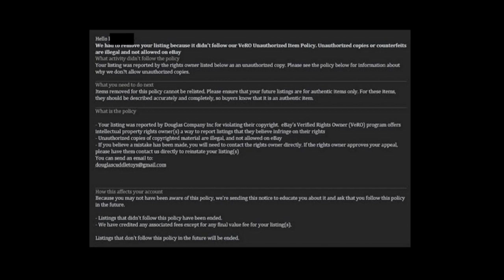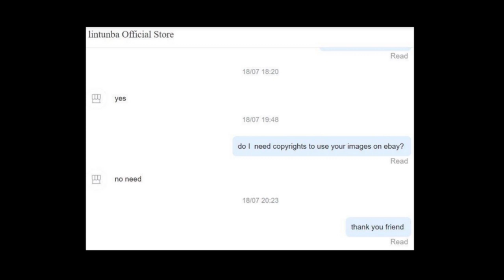Plush දැනගෙන කරන්න නැත්නම් ebay Account එක Flush වෙයි I ebay Drop Shipping | E-Pal Tutorials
1. Item එකක්
2. ඇයි තෝරගන්නේ ? ප්‍රශ්නයක් ~ පිලිතුර ඔබ සොයන්න
(Practical research done by yourself)
3. Knowledge එක Grow කරගන්න ඔබම

Hi E-Pals,
E-Pal Do Not List item - 362

Anthony Mendis
louis vuitton
herman miller
minecraft